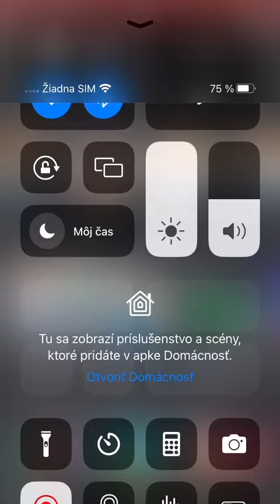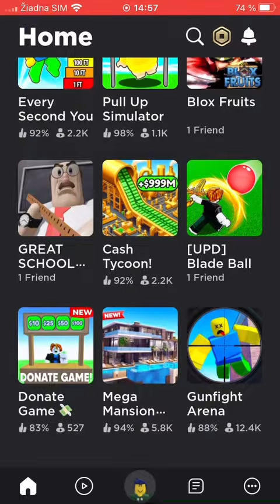Follow me on Roblox